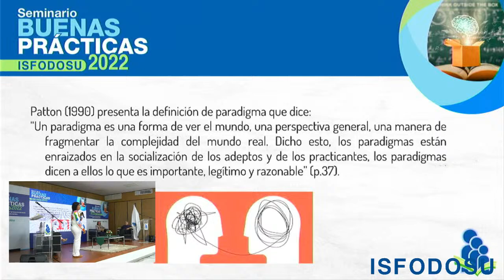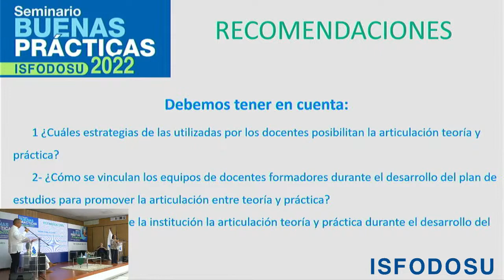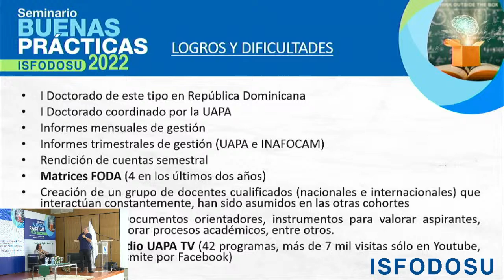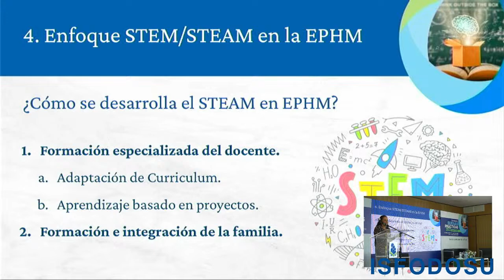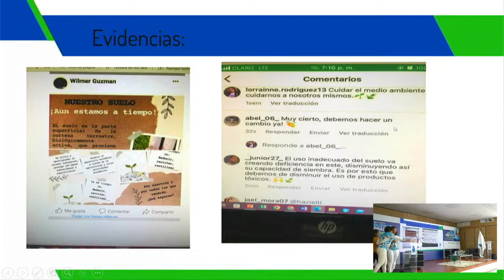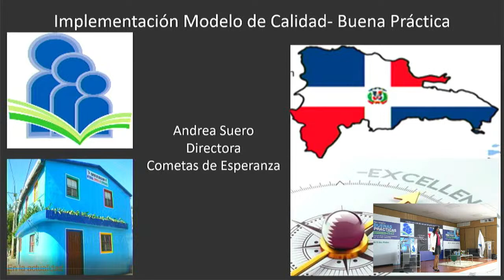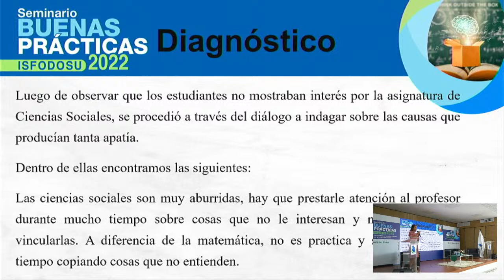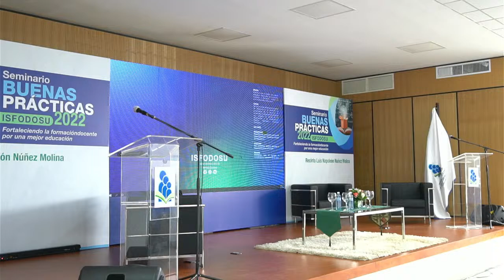Seminario de Buenas Prácticas 2022 "Fortaleciendo la formación docente por una mejor educación"